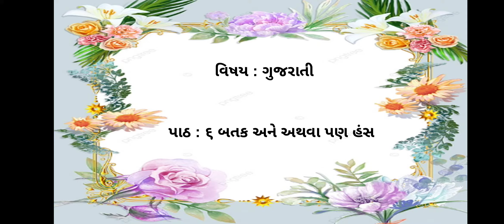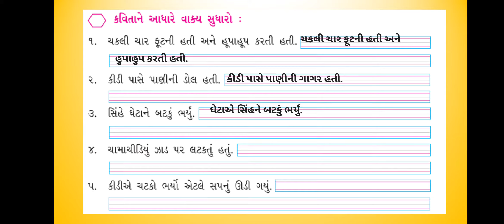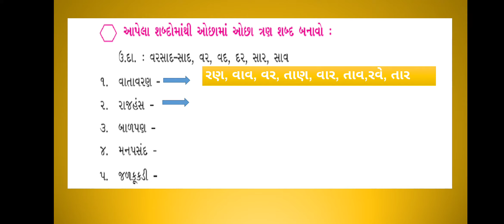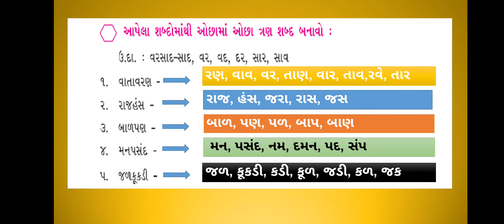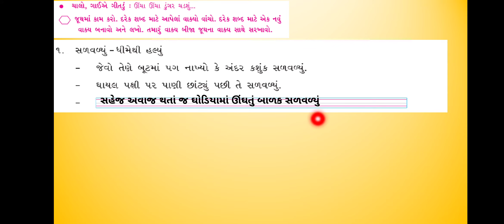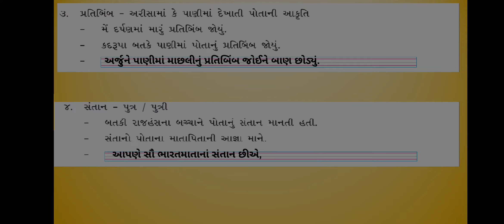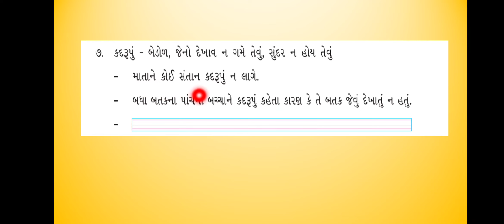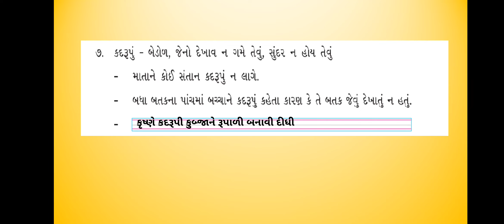JKMBPS ધોરણ ૩ કલશોર (ગુજરાતી) પાઠ:૬ બતક અને અથવા પણ હંસ